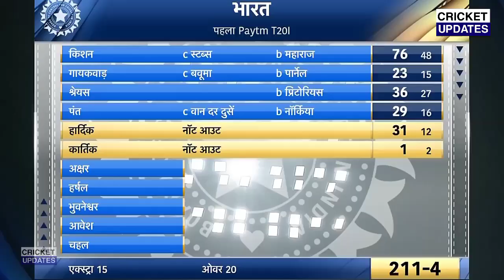IND VS SA 1st T20 Match Highlights देखिए हार के बाद बोखलाए Dravid ने गस्से मे बताए हार के 3 बड़े कारण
India Vs South Africa 1st T20 Full Match Highlights | Ind Vs Sa 1st T20 Highlights | Pandya Pant

ishan kishan batting today | ishan kishan today match highlights | ind vs sa t20 highlights

IND VS SA: Ishan Kishan 78 Runs Against South Africa | Ishan Kishan Batting Today vs SA

India vs south africa t20 full match highlights
India vs south africa t20 highlights 2022
India vs south africa 1st t20 full match highlights 2022

Ind vs sa 1st t20 highlights
Ind vs sa 1st t20 highlights today
Ind vs sa highlights today
Ind vs sa highlights
Ind vs sa 1st t20 full match highlights
Ind vs sa today match highlights
Highlights of today match
Highlights of today cricket match
Yesterday match highlights
Aaj ka match kaun jeeta
Hotstar india vs south africa match highlights
Hotstar match highlights ind vs sa
Ishan kishan
Ishan kishan batting today
Ishan kishan today match highlights
Shreyas iyer
Shreyas batting today
Shreyas iyer today match highlights
Shreyas iyer sixes
Ruturaj gaikwad
Rishabh pant batting today
Rishabh pant today match highlights
Rishabh pant sixes
Hardik pandya batting today
Hardik pandya
hardik pandya sixes today
team india sixes today
hardik pandya today match highlights
ishan kishan 76 runs 46 balls 11 fours and 3 sixes
si
ishan kishan 46 balls 76 runs batting highlights
rishabh pant 29 runs 16 balls highlights
shreyas iyer 36 runs 27 balls
ishan kishan fifty today
team india batting highlights
india batting highlights today
india total score 211/4